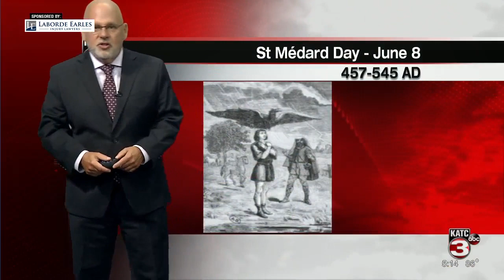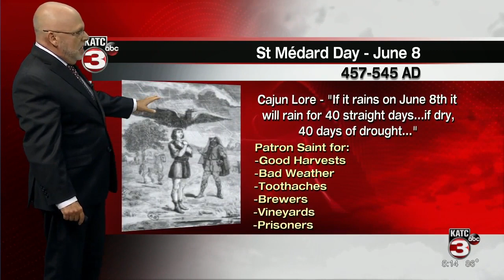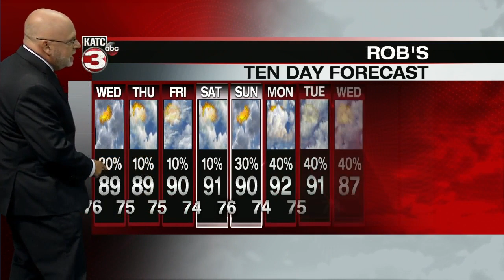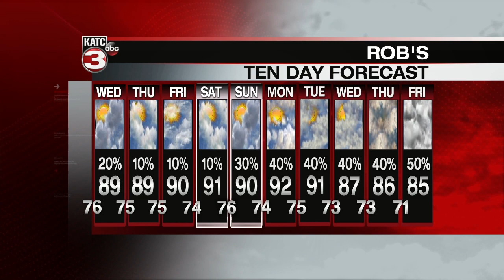ROB'S WEATHER FORECAST PART 2 5PM 6-8-2021